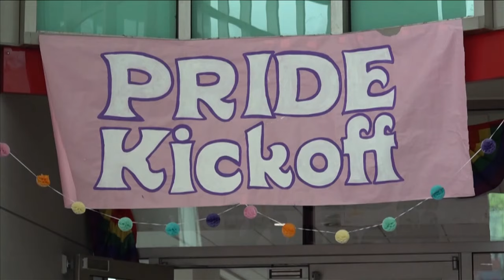LGBTQ+ community celebrated by Memphis library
The Benjamin L. Hooks' annual pride kickoff featured booths with resources, face-painting, crafts and more.